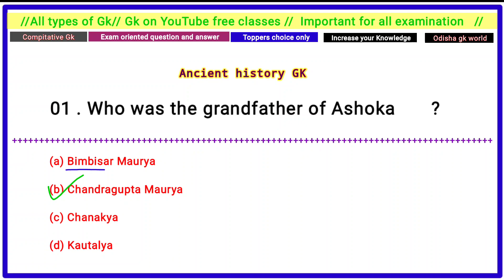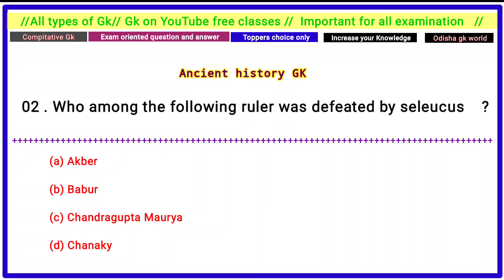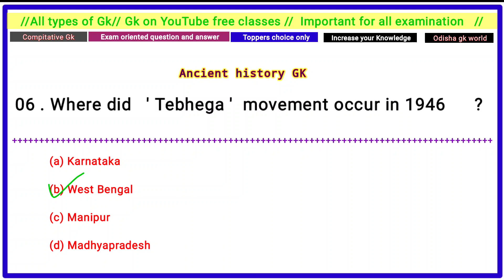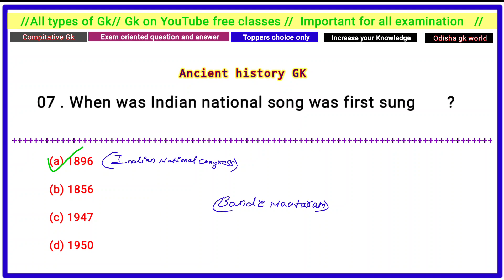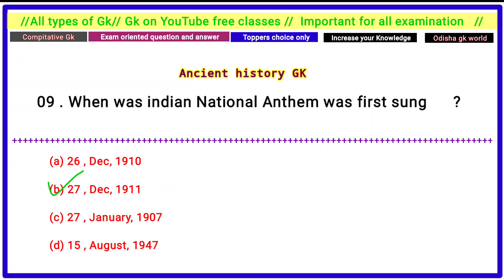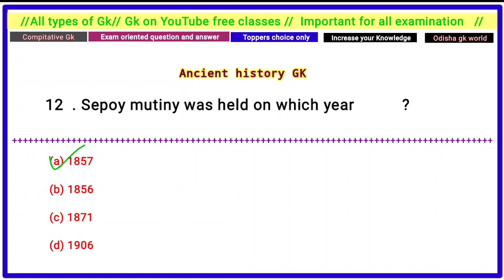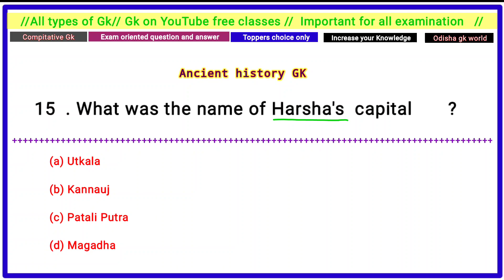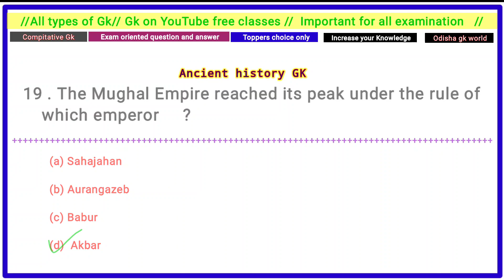History gk//Indian history//Top 20 ancient History gk//Gktoday//Mcq format gk//Exam gk//Free gk//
JAY HIND
JAY BHARAT
JAY JAGANNATH SWAMI NAYANA PATHHA GAMI BHABA TUM🙏🙏🙏🙏🙏🙏🙏🙏🙏🙏